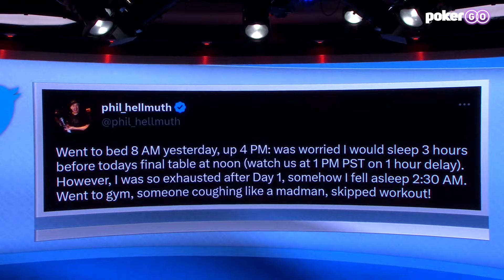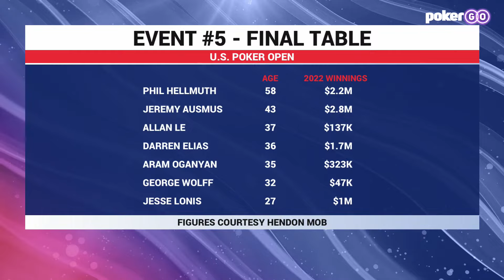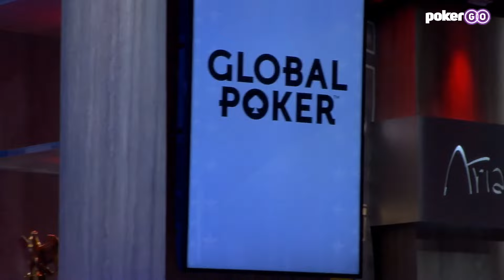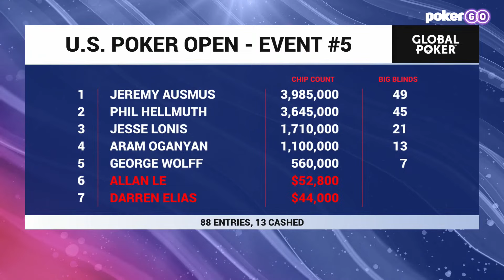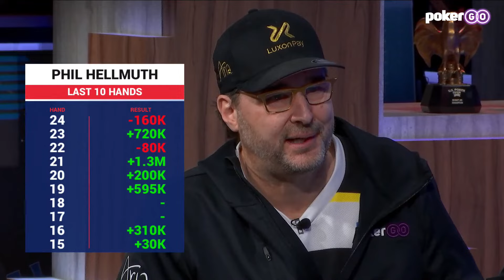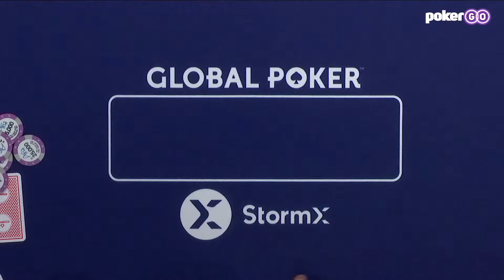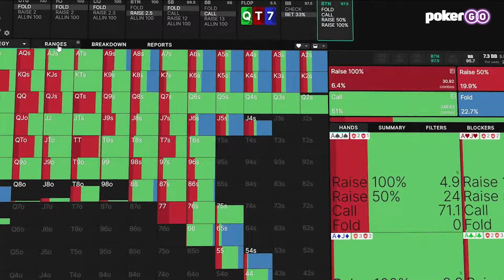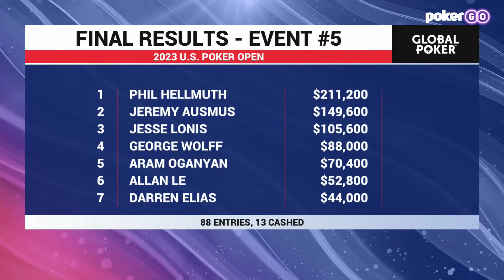Phil Hellmuth Final Table Live Stream, Can He Avoid a Massive Blow Up? [FULL STREAM]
Phil Hellmuth looks for his first title of 2023 as he goes up against Jeremy Ausmus, Darren Elias, Jesse Lonis, George Wolff, Allan Le, and Aram Oganyan! There's $211,200 awaiting the winner and the remaining players are guaranteed a payout of $44,000. Follow the 2023 U.S. Poker Open live on YouTube for free with commentary provided by Remko Rinkema and Donnie Peters.